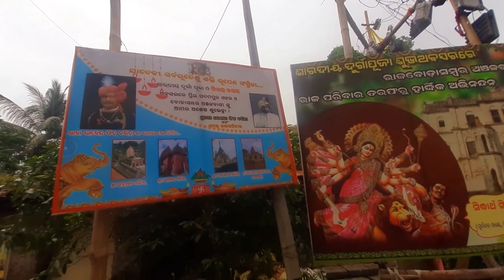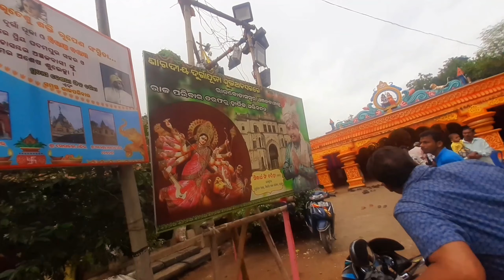rajmahal bhitare durga puja padmapur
Durga Puja padmapur